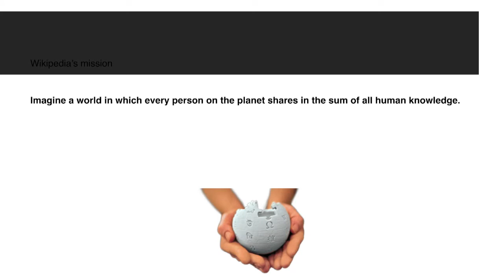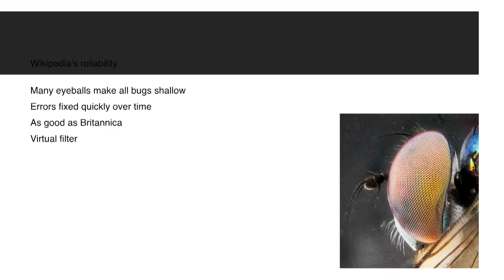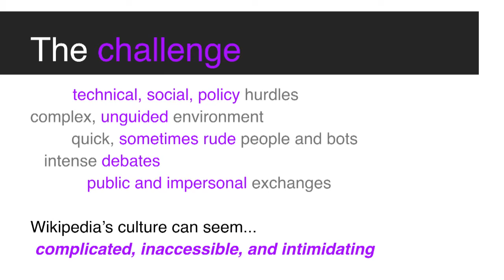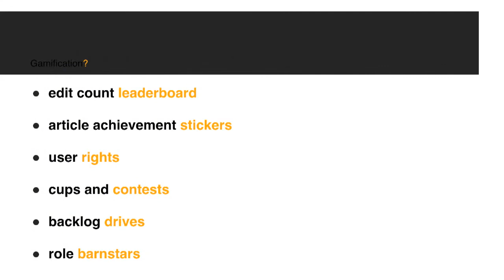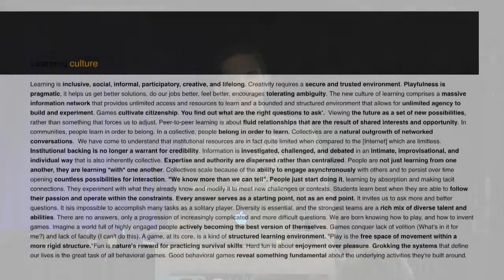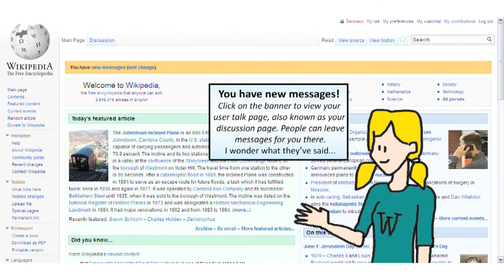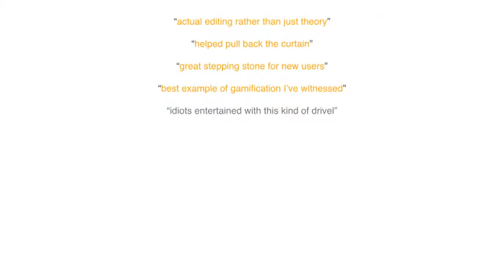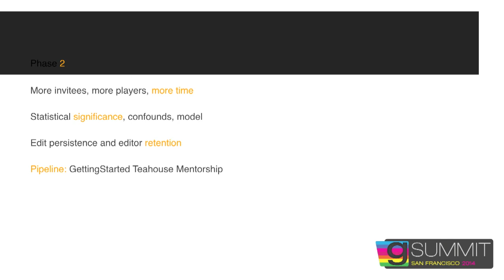Jake Orlowitz - Gamestorming Wikipedia: An Experiment in Playful Onboarding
We made a 7 mission gamified interactive onboarding tutorial to teach people how to edit Wikipedia in 1 hour. The journey involves badges, barnstars, challenges, and simulated interaction throughout a realistic quest to edit the article [[Earth]]. Game dynamics were used to create a sense of understanding, belonging, deep value identification, and technical proficiency. The use of games in open source and free culture online communities has great potential to drive participation. This talk will share the background of Wikipedia's editor retention decline problem, the inspiration for taking a gamified approach, a review of the design highlights, and a discussion of quantitative and qualitative data and survey analysis. The talk will end with opportunities for further future game-based portals for Wikipedia and leave time for questions about this notoriously prickly online community.

Recorded at GSummit 2014: San Francisco